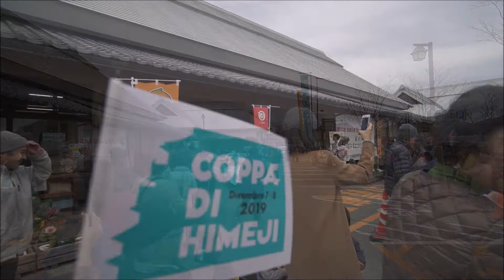コッパディ姫路2019／COPPA DI HIMEJI 加西フラワーセンター〜西脇道の駅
再アップ未編集版
日本中から歴史的価値の高いクラシックカーを100台集め、 姫路城を出発し播州路〜淡路島まで2日間約450kmを駆け巡る
２年に一度のラリーイベント。
Sekai no meisha🚘